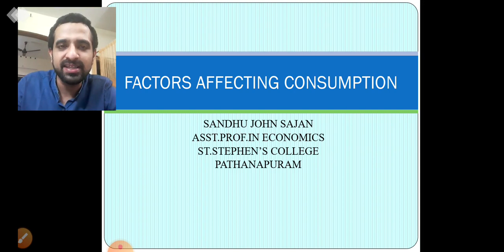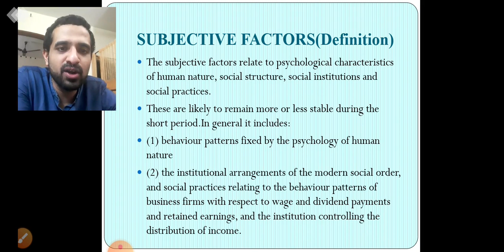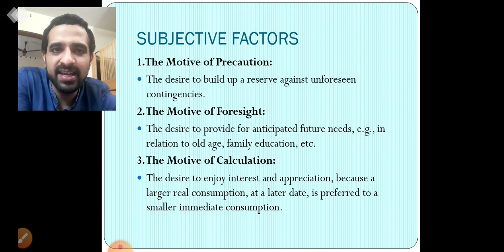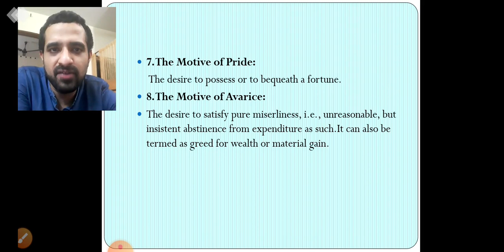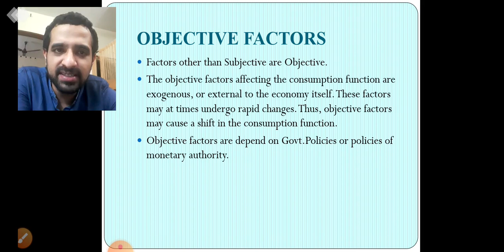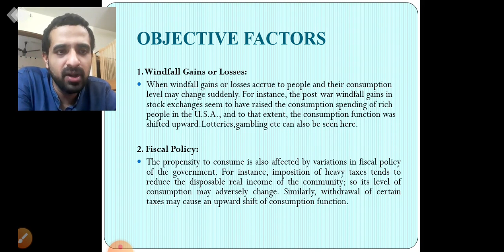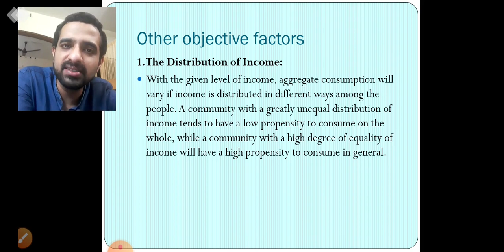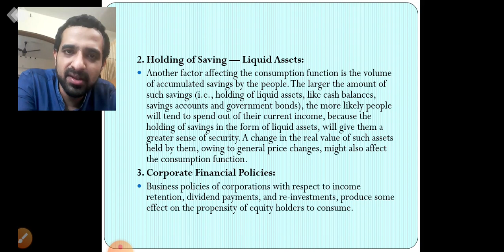FACTORS AFFECTING CONSUMPTION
The video describes subjective and objective factors related with Consumption.This will be helpful for graduate level learning in economics.